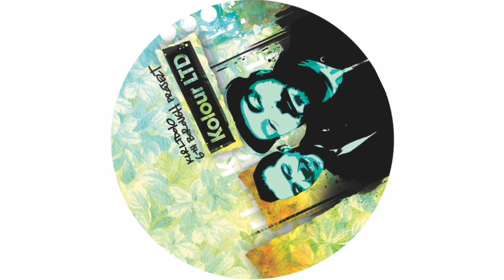The LTD Chronicles (Mixed by 6th Borough Project)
The Kolour LTD series was merely a whim of an idea. A fun little creation between label mates Mike & Justin that was wonderfully embraced & has now become a staple in the Kolour Recordings family of labels. Upon approaching our 10th release, we wanted to seize the opportunity & reflect on the story thus far for Kolour LTD & what better way to do so than with our pals Graeme Clark & Craig Smith aka 6th Borough Project. The past couple years have seen the 6th Borough Project brand catapult to the top of their trade & between the steady diet of smashing releases on Delusions of Grandeur & their very own imprint - Instruments of Rapture, gaining their perspective to chronicle our Kolour LTD catalog in conjunction with the LTD #10 vinyl release was the epitome of a 'no-brainer' for us. Aptly titled 'The LTD Chronicles' the mix itself was hand-picked by the 6th Borough boys and spans the length of our LTD back catalog in sublime fashion. The mix will only be available via the CD and is a strictly limited edition.